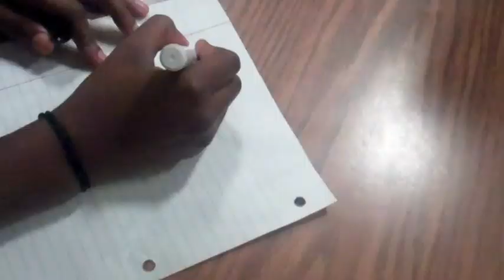The Princess Project: Kulsoom Haq '15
For her Spring 2012 Success Initiative Project, Kulsoom Haq '15 and some Wofford friends dressed as some familiar Princesses (Snow White, Sleeping Beauty, Belle, Tiana, and Jasmine) to bring some magic to children at Chapman and Arcadia Elementary schools in Spartanburg. The children enjoyed time to talk and interact with the Princesses. The afternoon events also included photos, a pizza party, games, and a movie. Kulsoom and her princesses filmed this video. Enjoy!